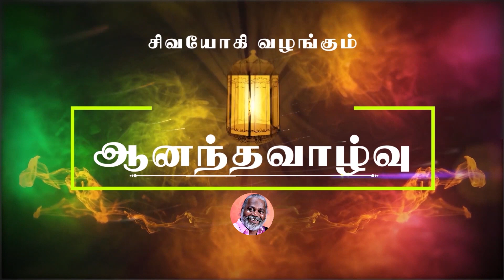திருமிகு.அப்துல் காதிர் - கேரளா